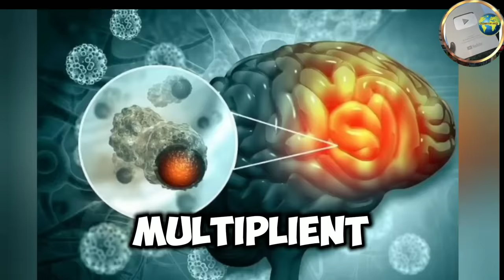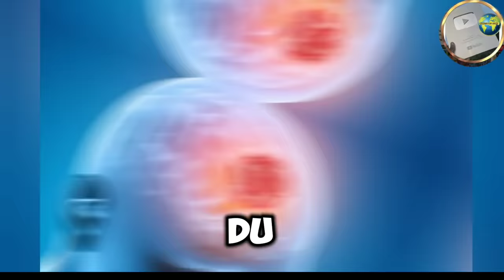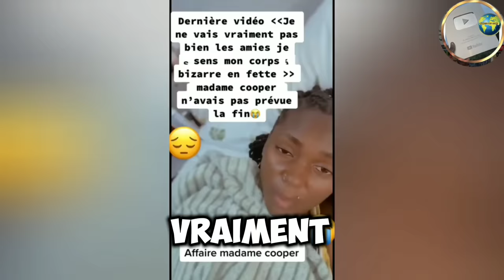education UNE EDUCATION DE LA VIE madame cooper